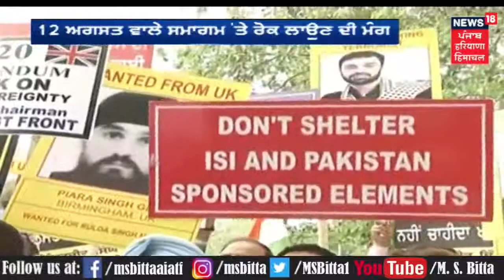news 18 punjab referendum 2020.